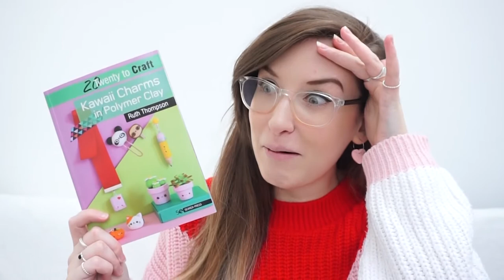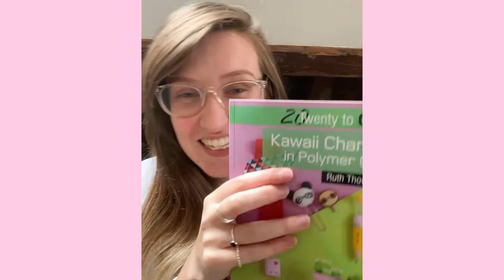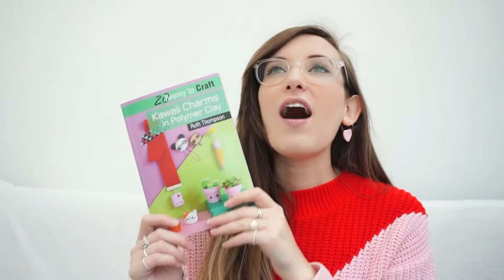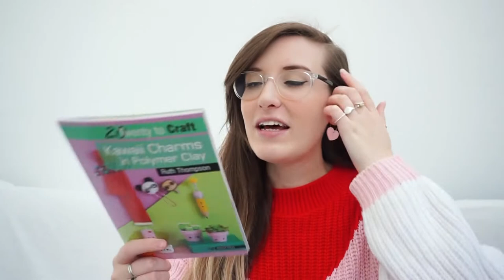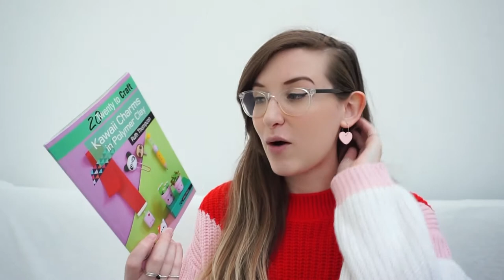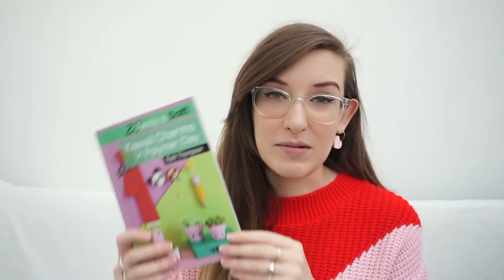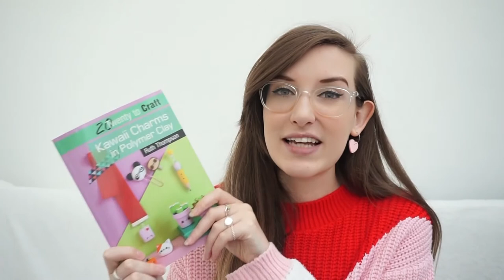Ruth Thompson's new book! 20 to Craft: Kawaii Charms in Polymer Clay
Learn all about Ruth Thompson's BRAND NEW book!

Available now from Search Press

Follow and Like Ruth's Facebook page:  @KawaiiStudiosShop